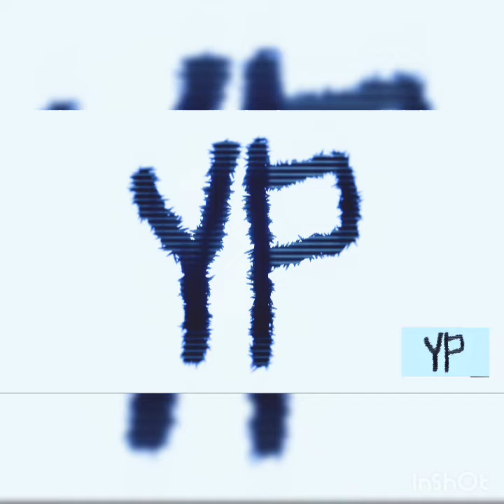song, piano, pad. my music beautiful